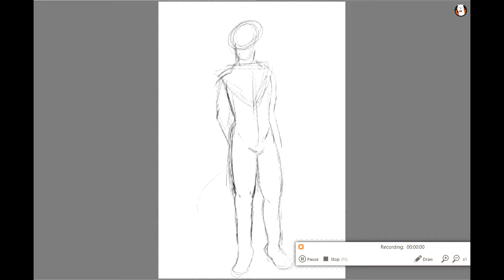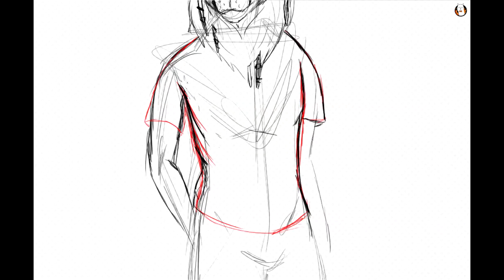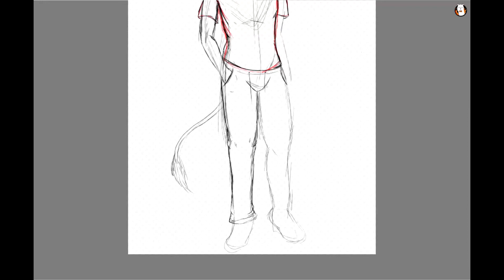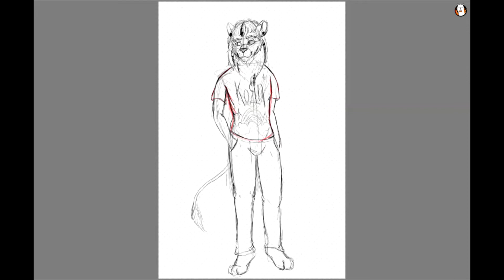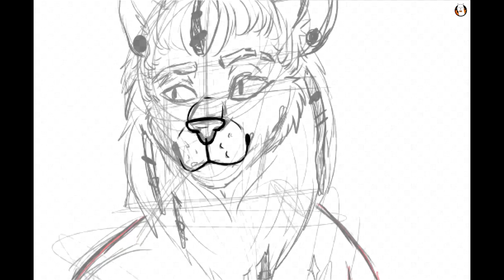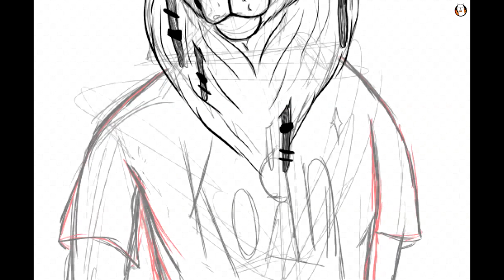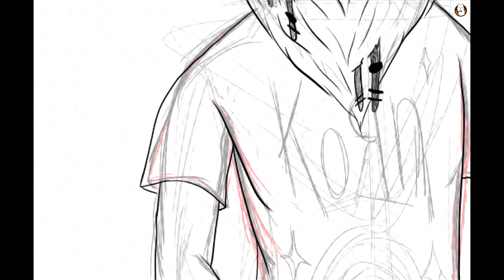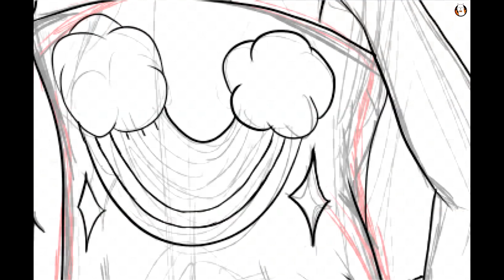Speed paint of my kinda collab with the_furry101 on Instagram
i did kinda like a collab type of thing with the_furry101 on Instagram, i did some lines n he colored it. here's the colored version

i figured this was a good opportunity to use some korn songs bc of his shirt and like,, when will i get this chance again lmao